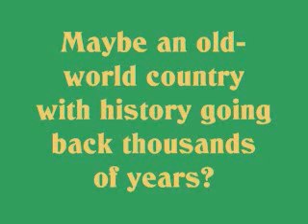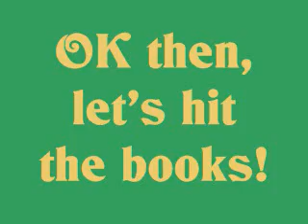Universal Soap Challenge 2013 - Country pick for March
My oh my! It always amazes me how many places on this planet I've never heard of! Jarvis Island. From the name, I'm thinking palm trees and sandy beaches. Should be nice!